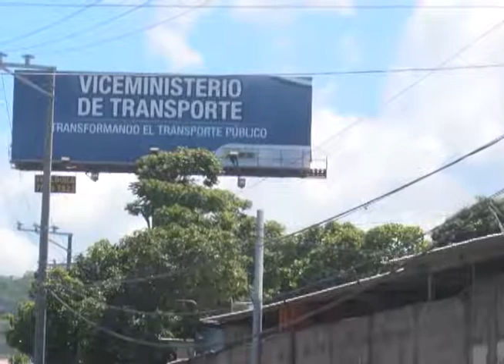CN: VMT examen psicológico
Mire descontento ha causado a los salvadoreños las largas filas en el Viceministerio de Transporte. Esto debido a la implementación del examen psicológico para los nuevos conductores.